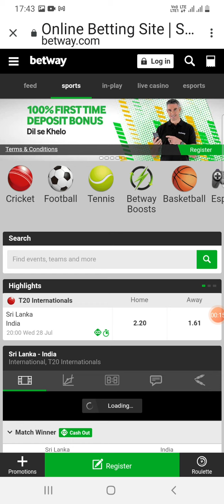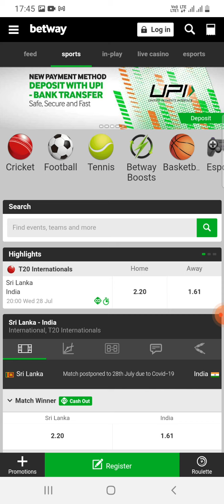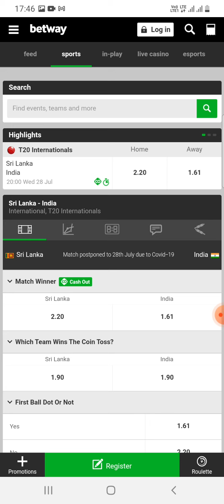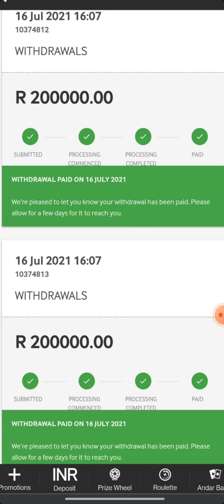How to withdrawal from Betway and my net position Betway IPL ! betway withdrawal Bank transfer